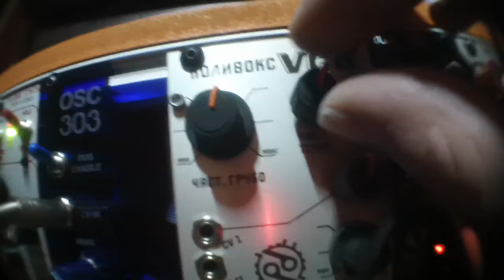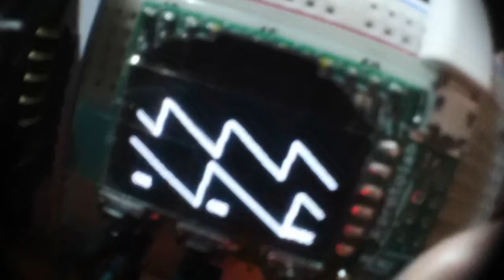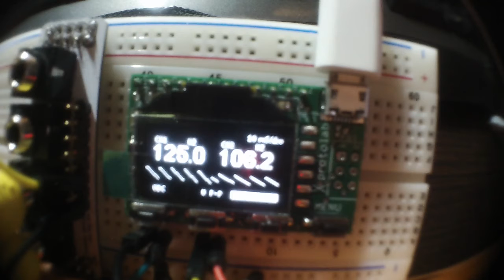mini usb oscilloscope Osc303+Polivoks VCG drifts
usefull scope !